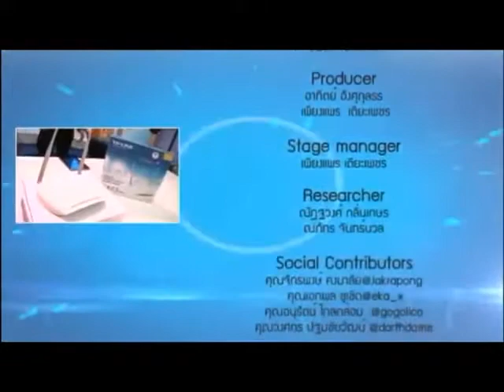Review TP-LINK 300Mbps Wireless N ADSL2+ ตัวใหม่ล่าสุด !!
Review TP-LINK รุ่น TD-W8961ND ในรายการ แบไต๋ ไฮเทค
ในช่วง "มี Hardware share ให้ชม" ออกอากาศวันเสาร์ที่ 19 พ.ค. 55 ครับ